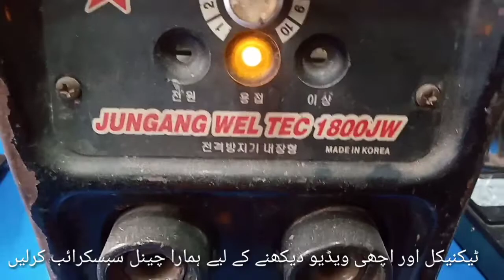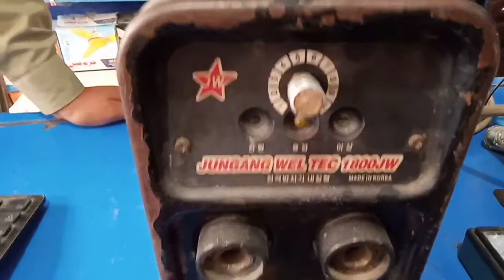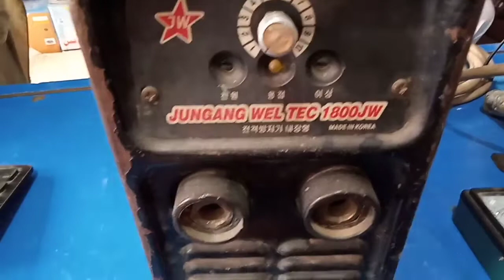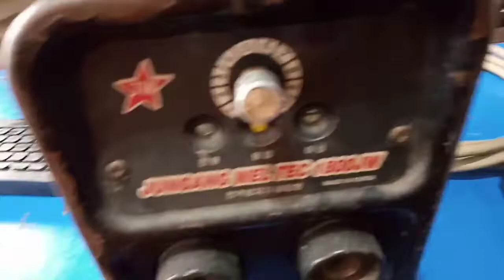Inverter welding machine ARC repairing Tips and Tricks |Repair welding machine at home In Urdu\Hindi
Inverter welding machine ARC repairing,
Tips and Tricks,
Repair welding machine at home,
In Urdu\Hindi,

Akram Uiversal Electronics
Solar Panel
how to test igbt
welding repair service
inverter repair
how to repair igbt
welding machine broken
welding machine repairing
inverter welding machine repair
how to change ic
welding repairing
how to repair mosfet
welding machine burst
how to repair welding machine